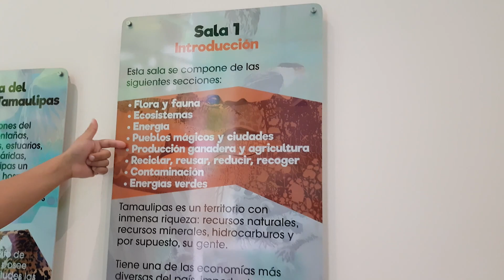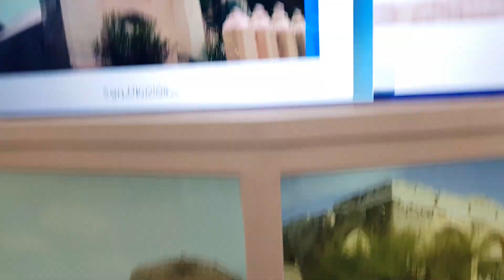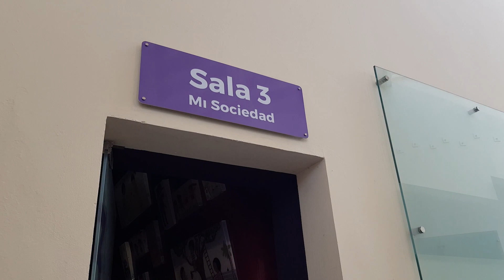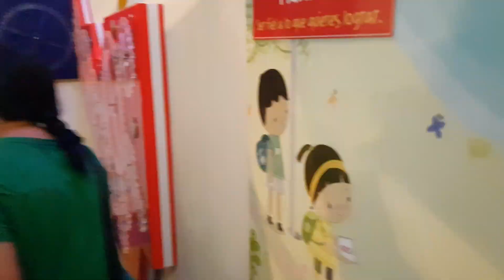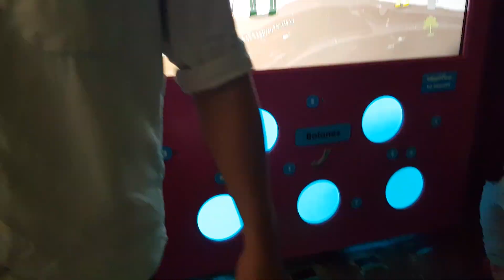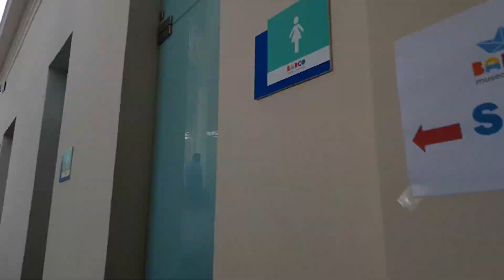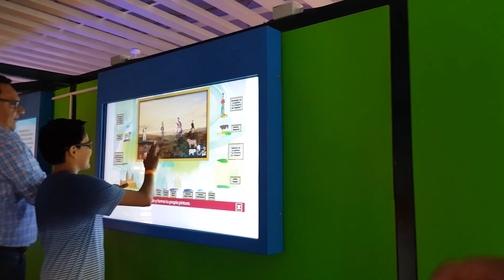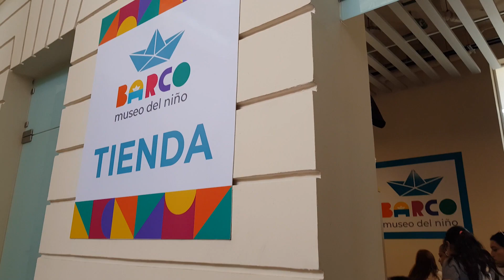Conociendo el Barco Museo del Niño en Tampico.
Acompáñanos a conocer el nuevo museo del niño en Tampico.
¿Qué opinamos de él?